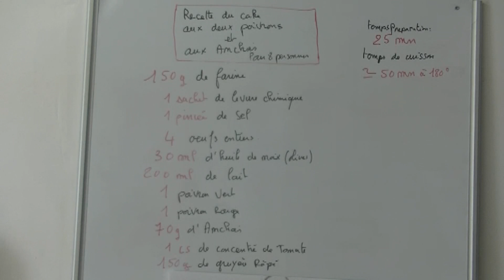Recette du cake aux deux poivrons et aux anchois cake salé recette de cake facile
Recette du cake aux deux poivrons et aux anchois - Commentfait Ton
Je vous propose de réaliser la recette du cake aux deux poivrons.Une recette simple à réaliser et délicieuse à déguster. A découvrir d'urgence.

Ingrédients pour
un cake aux deux
poivrons pour
8 personnes:

150g de farine
1 paquet de levure chimique
1 pincée de sel
4 oeufs
30ml (3cl) d'huile de noix
1 poivron vert
1 poivron rouge
200ml de lait
70g d'anchois
1cuil/soupe de concentré
de tomate
150g de gruyère râpé